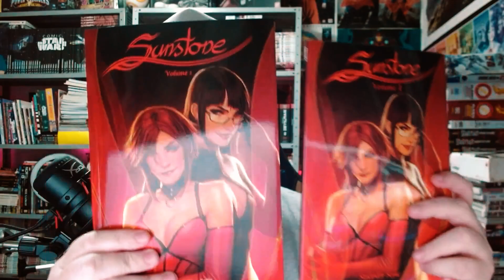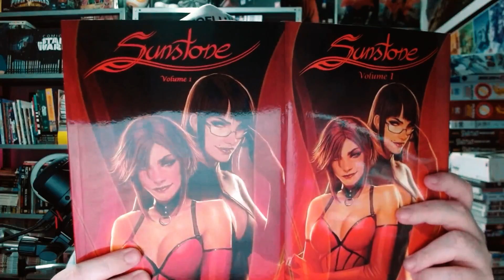SUNSTONE: uma HQ para maiores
Compre Sunstone na Amazon

Edição @RodneiRosa